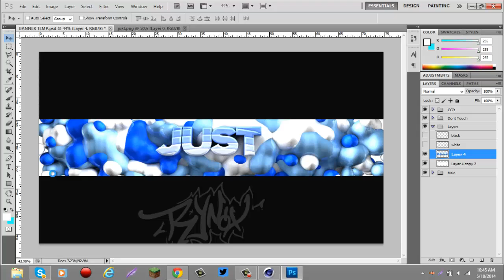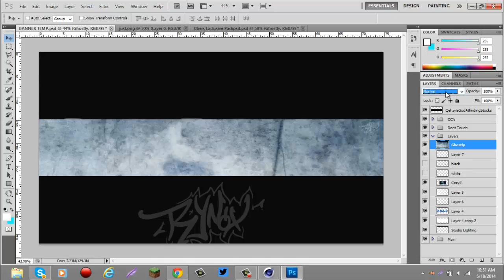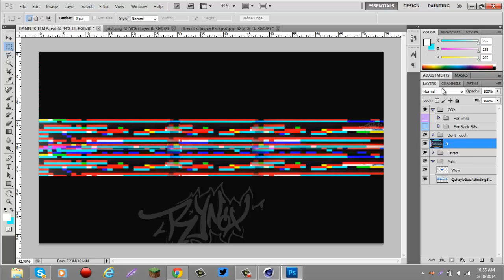Just RC| @JustAbstractive @JustUnbound -By Rynox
Final:
- Rynox